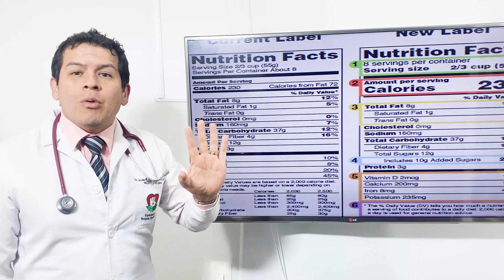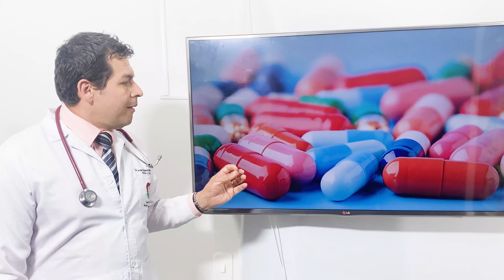Las mentiras de las etiquetas en los alimentos